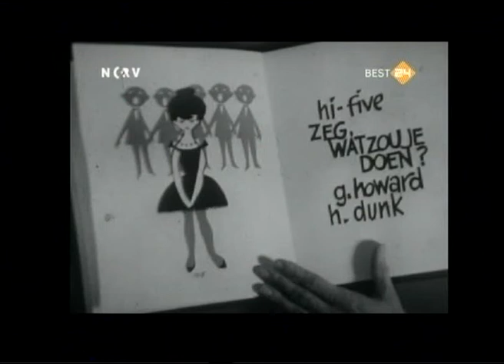De Hi Five - Zeg,wat zou jij doen?